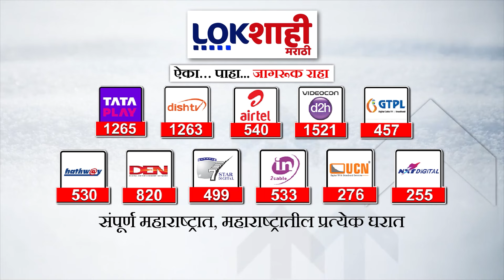Congress :साताऱ्यात पृथ्वीराज चव्हाणांना मोठा धक्का, विधानसभेच्या तोंडावर कराडमध्ये मोठं खिंडार